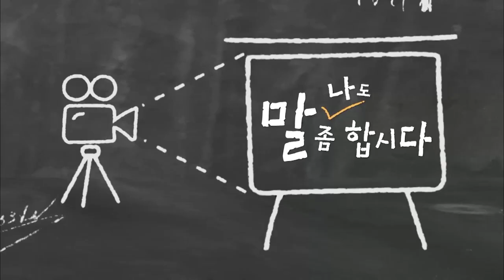복지TV뉴스24 _ [나도 말좀합시다] 노래로 전하는 희망, 박모세 이야기 + 주요 기적을 노래하는 ‘박모세’, 복지TV 홍보대사 위촉 / 2023.02.22